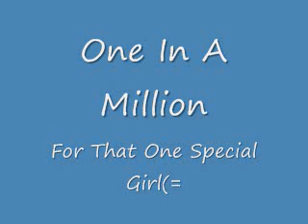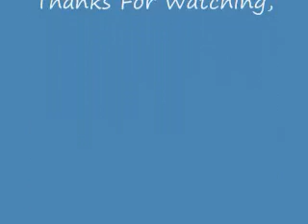One In A Million (Remix)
SORRY, I know this was sloppy work.
But whatever, hate it, love it, favorite, just support me.

I did this as a second part to a Christmas gift to girl I love, and well I forgot to upload it.
Well, thanks.